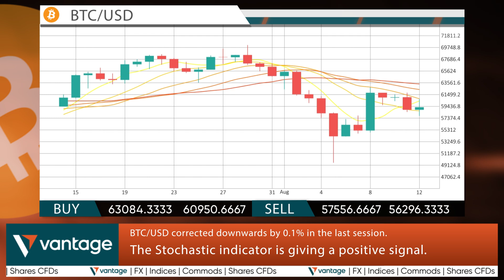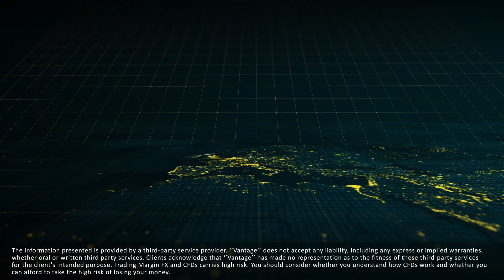Vantage Daily financial news 13 08 2024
World’s largest Bitcoin miner announces $250M raise to buy more Bitcoin